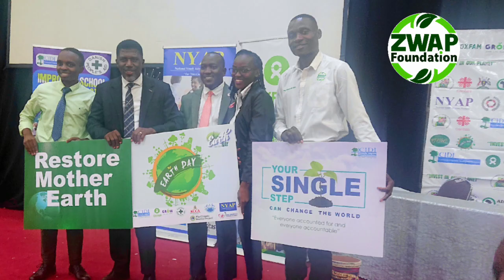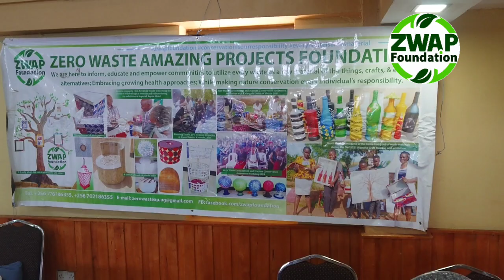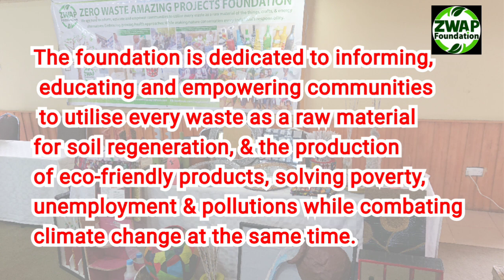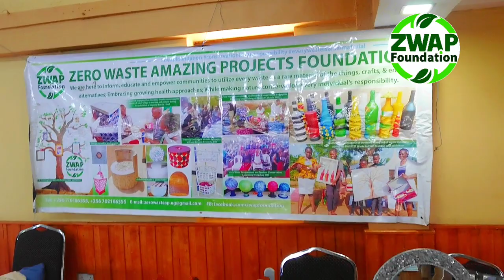The World Without Waste. Restore Mother Earth. Invest in our planet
The World Earth Day Celebrations || Restore Mother Earth || Invest in our planet.